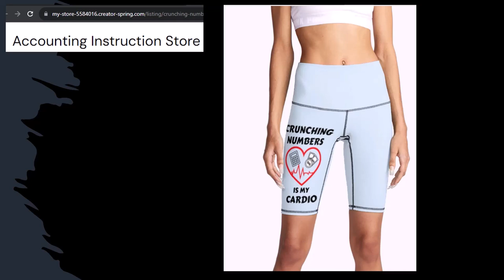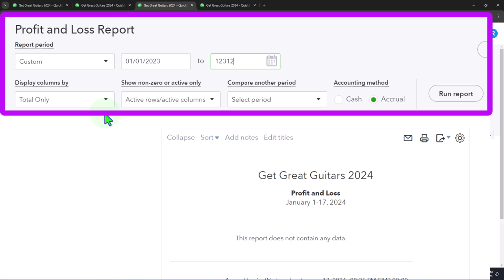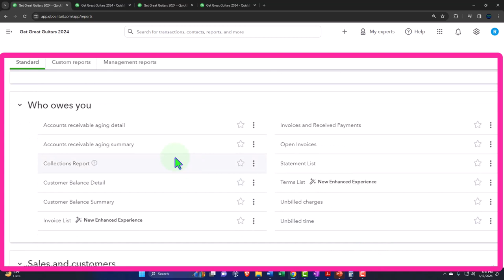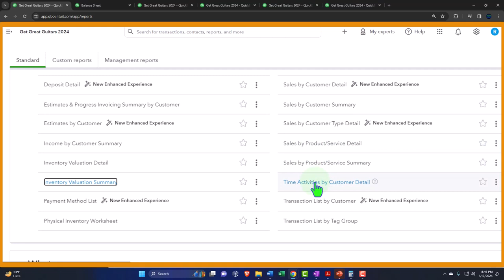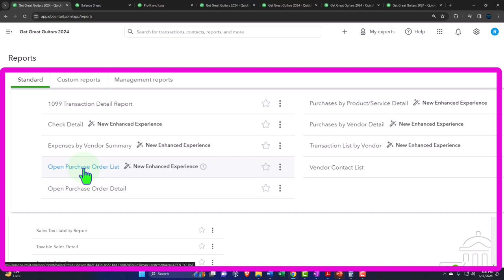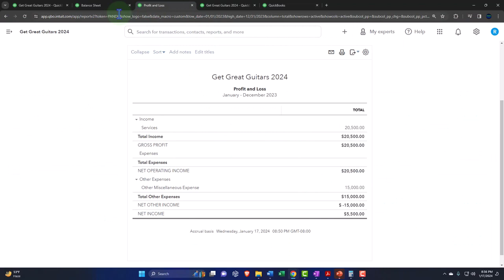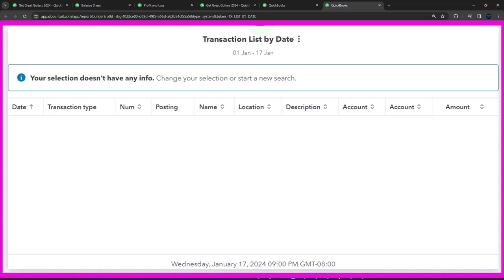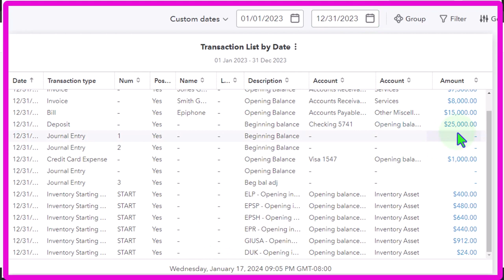Generate Reports After Entering Beginning Balances 6440 QuickBooks Online 2024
Generate Reports After Entering Beginning Balances
QuickBooks Online 2024